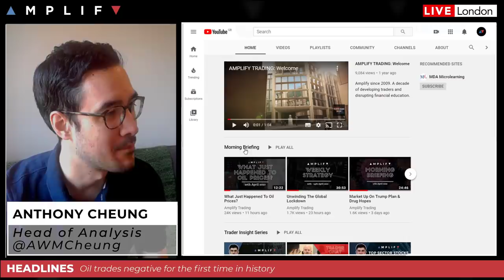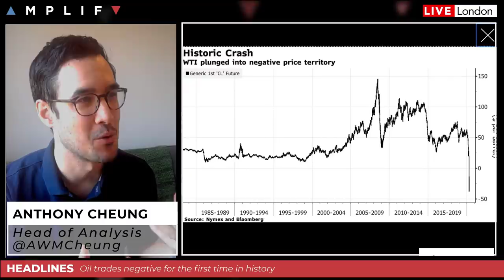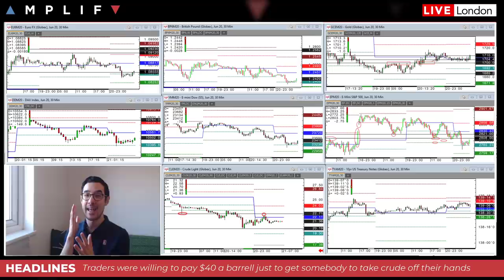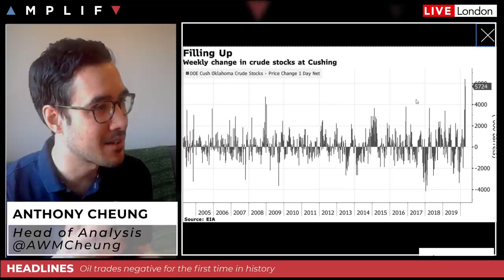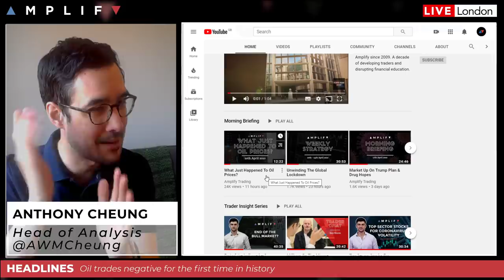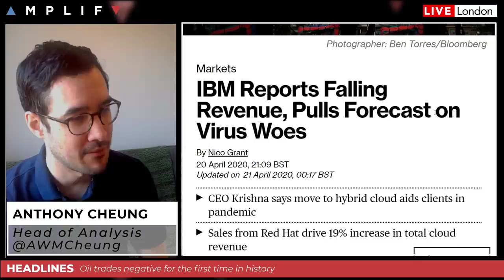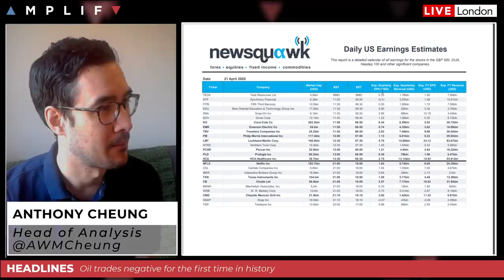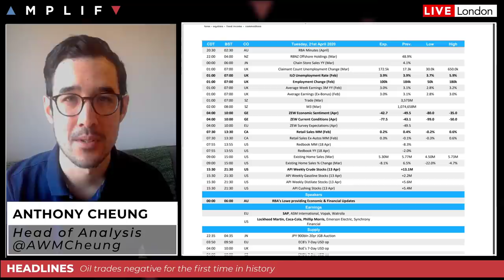Oil Explained & Why Next Month Might Be The Same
- Markets sentiment at the European open (00:00)
- Overview of what happened to oil yesterday and what might happen next (4:45)
-  North Korean markets down overnight on succession risk (12:40)
- IBM drop 3% after market following Q1 revenue drop and removal of profit forecast (13:22)
- A look at the earnings and calendar events for today's session (13:50)